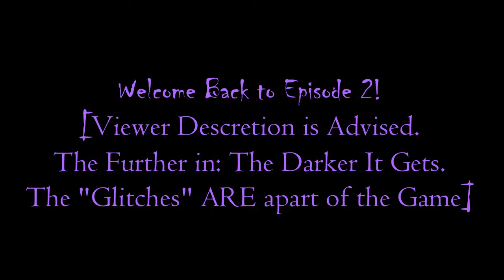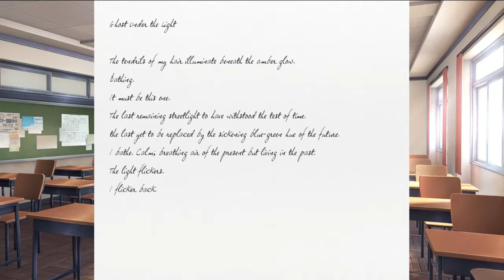[Part2:2] Episode 12 - Doki Doki Literature Club - Anime Virtual Novel - No Commentary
They put him in the Middle of It. and It got HEATED.

The "Glitching" IS apart of the game...

Series of "Doki Doki Literature Club" - Part 2